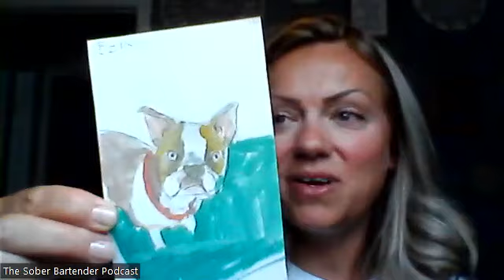The Sober Bartender ep37: Let's Talk About That Self Doubt-Stop letting your fear keep you stuck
Let's Talk About That Self Doubt-Stop letting your fear of failure and disappointment keep you stuck

Do you struggle with self doubt? I think it's safe to say we all have from time to time. But what about that big quiet self-doubt that lives in your head and plays the same old story on repeat day after day, year after year???  I think you know what I'm talking about.  It tells you "you can't start the business", "you're too old to go back to school", "other people are much more qualified than you are", "no one will listen if I start a podcast" or my person (least) favorite-"Bartending is the only way I can afford to pay my bills".  You know the story that lives in you.

What about the dream that the doubt stifles?  What does that look like?  What would that feel like if you took the crazy chance and started today anyway?  Would you wake up excited to go to work, or learn or create?  How would your relationships improve if you GOT to do what you wanted instead of doing what you HAVE to do?  Can you picture your quality of life in general without the dark cloud of self-doubt telling you why you can't have that?  I can and it's a beautiful picture!!

Self-doubt isn't pointless...on the outside it's actually keeping you safe.  It's keeping you comfortable.  It's fear.  The unknown is TERRIFYING.  The idea of unlimited possibilities sounds amazing in theory, but in reality, it's downright scary.  If I can do anything, go anywhere and be any version of myself I choose, what if I fail?  What if I don't get to where I want to be?  What if I let people down?

Here's a better question-what if you stay the same?  Are you working toward where you want to be in a week?  What about if a month?  Do you want to be here in a year?  What about 5 years?  10?  If you're not working on your goals, you're going to keep getting what you have.  Insanity is doing the same thing over and over again and expecting different results.  If you start today, by next week-you're a week in, stead of on the fence peering into what could be.  I believe in you.  I believe in me.  Just start.  You're self-doubt is lying to you.  It's time to be all you can be sweetheart.

Are you stuck in the story you tell about who you are?  Tips, tools and practices to shift your perspective and focus on what you want and where you're going!